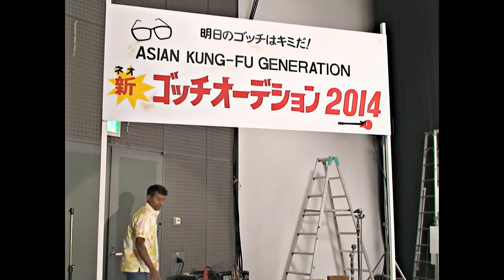ASIAN KUNG-FU GENERATION - Rolling Stone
Music video by Asian Kung-Fu Generation performing Rolling Stone. (C) 2013 Ki/oon Music